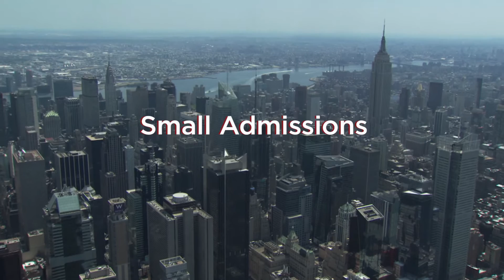SMALL ADMISSIONS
One admission can change your life forever.

"Fans of PRIMATES OF PARK AVENUE and Curtis Sittenfeld's PREP will get a kick out of this novel, which is also a story about how women help one another get back on their feet." – Refinery 29, Top Reads Out in December